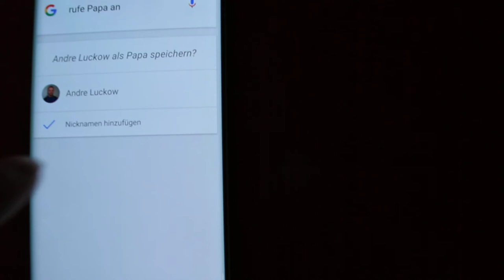Rufe Papa an mit Google Android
So könnt ihr per Sprachbefehl Eure Verwandten ganz einfach mit Google Android anrufen.